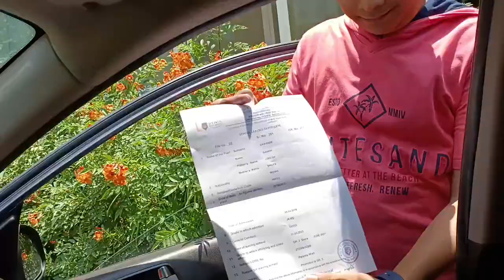बारामती ते पुणे| मिसळ पाव खाल्ली 😋|खुप दिवसानी मैत्रिणींना भेटले 🥰|Nyasanvi & Mumma by Shillpa 😊